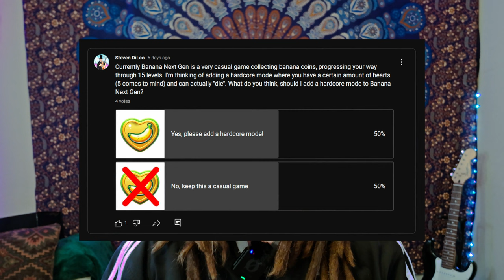Banana Next Gen Just Got A Hardcore Mode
Today I go over the newly added hardcore mode added to Banana Next Gen. Now there's something to lose!

If you would like to help support Banana Next Gen, check out our kickstarter where you can get all sorts of banana goodies!

Join me in the social media world!